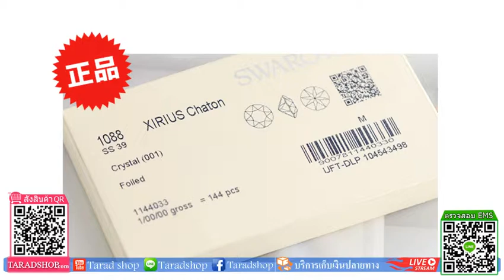Swarovski Elemental Drill 1088 699 บาท